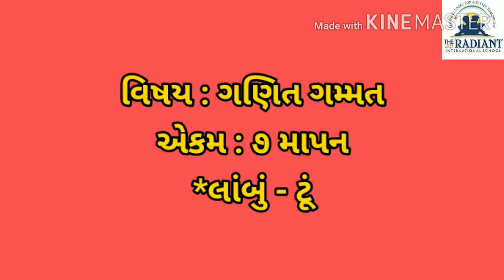GUJ MED Std 1 MATHS CHP 7 PART 1 TOPIC LAMBU TUKU